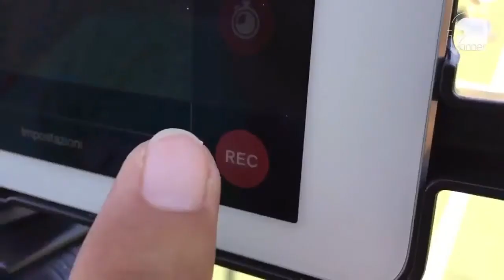Virtus Stella Azzurra 5-3 Valentia | Serie C1 - 18a | Highlights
Campionato regionale LND Calcio a 5